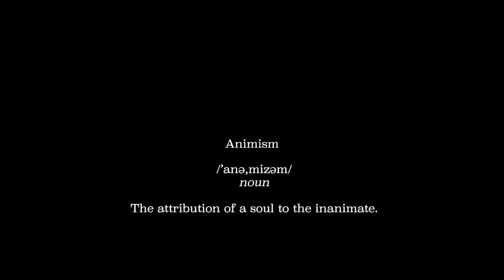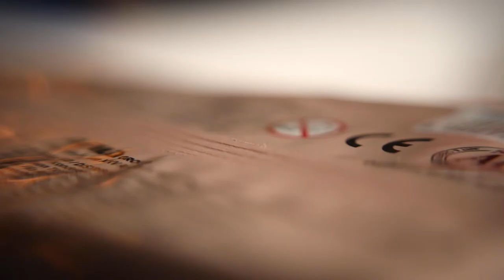Animism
A short film about a sculpture I created and how spontaneousness sometimes creates the strange.

By Fin Soto

Film Attributions: Walker Moore